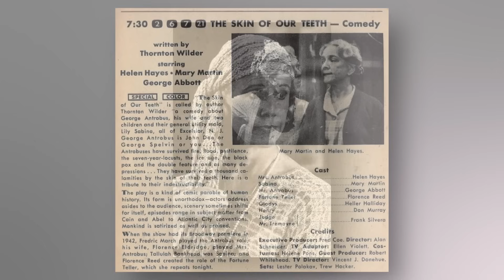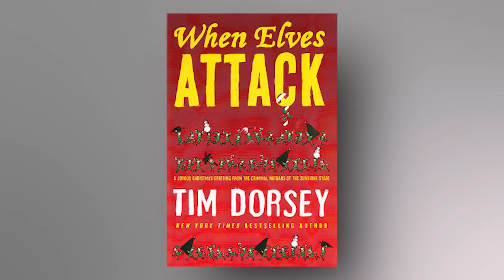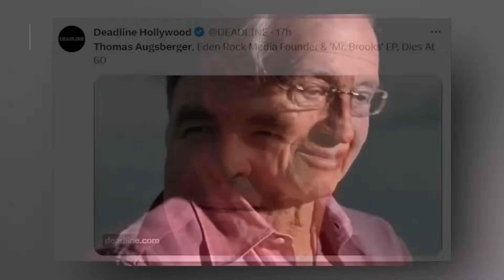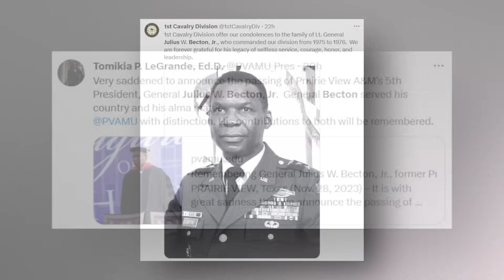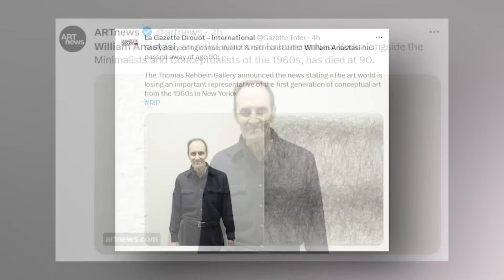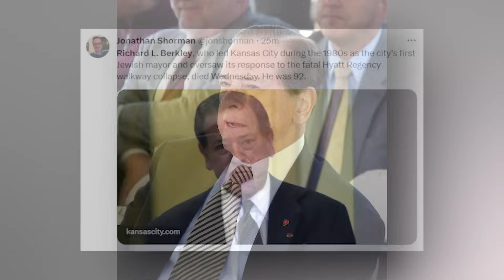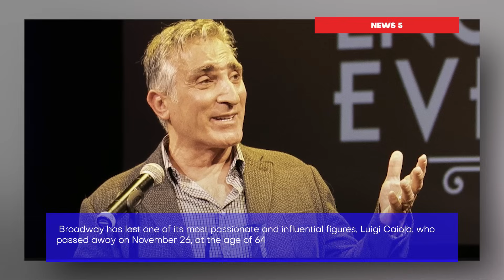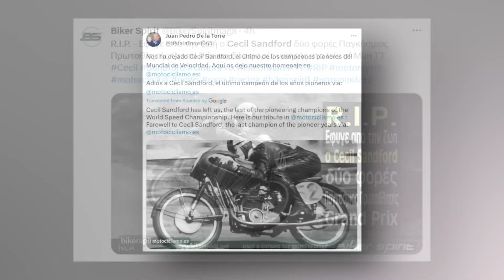'Cheers' 1982 Star & 8 Legends Who Died: Last 24H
On this 29th of November, 2023, Immortal News honors a group of influential individuals who have left a lasting impression in their respective fields, from the arts to public service and beyond.
Reflect on the remarkable career of Frances Sternhagen, an American actress known for her versatile performances on stage, film, and television. Her dynamic range and compelling presence have made her a beloved figure in the performing arts.
Celebrate the literary achievements of Tim Dorsey, an American novelist renowned for his Serge A. Storms series. His unique storytelling and captivating characters have endeared him to fans of crime and comedy fiction.
Remember the artistic vision of Victor J. Kemper, an acclaimed cinematographer whose work on various films has been recognized for its visual storytelling and technical proficiency.
Honor the service and legacy of Julius Becton Jr., a retired Lt. Gen. and revered member of the Association of the U.S. Army’s Board of Directors. His distinguished military career and contributions to national defense have been an inspiration to many.
Acknowledge the unique and controversial artistry of Sticky Vicky (Vicky Leyton), known for her vaginal magic show that became a pivotal element of entertainment in Benidorm, Spain. Her performances challenged conventions and left an indelible mark in the world of entertainment.
Appreciate the influential work of William Anastasi, an American visual artist known for his conceptual and abstract creations. His art has played a significant role in the development of contemporary art.
Reflect on the historical impact of Richard L. Berkley, the first Jewish mayor of Kansas City and a key figure in the city’s history. His leadership and dedication to public service have left a lasting legacy in the community.
Finally, salute the achievements of Cecil Sandford, a legendary British Grand Prix motorcycle road racer and two-time FIM road racing world champion. His skill and success on the racetrack have made him a legendary figure in the world of motorsports.
From the stages and screens to the pages of novels, from the fields of battle to the unconventional stages of Spain, from the studios of visual art to the corridors of civic leadership, and the thrilling tracks of motorcycle racing, these individuals have enriched our cultural and historical tapestry. Today, we honor their diverse contributions and remember their enduring legacies, exclusively on Immortal News.